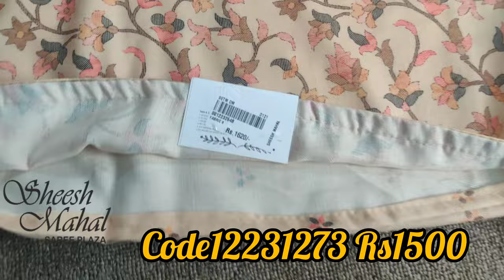Pashmina suit,new winter 10%discount collection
Best collection ever pashmina suit
For order what's up on
Watch latest suit collection on vastra by sheesh mahal
YOU CAN GIVE ORDER BY TAKING SCREEN SHOT AND SEND PIC ON 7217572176
सूट खरीदने के लिया स्क्रीन शॉट ले आपके सूट का नीच दिए no. पर भेज दे
COD facility not available
online transfer and wallets payment available
garara suit
sharara suit
bollywood dress
partywear dress
PAYTM PHONE PAY GOOGLE PAY
COD NOT AVAILABLE
unstitched suits,unstitched suit,unstitched,women unstitched suit,unstitched suit #
unstitched suit design
unstitched suits women
chandni chowk unstitched suit
unstitched suit chandni chowk
unstitched suits design
unstitched suits designs
designs unstitched suits
unstitched suits for women
readymade dress
readymade dress for ladies
readymade,readymade dresses
readymade dress wholesale market
readymade dress fitting
readymade dress cutting
readymade dress stitching
readymade dress hand stitching
readymade dress sleeves stitching
readymade dress cutting and stitching
readymade suits,dress
ladies readymade dress
readymade dress design
hyd life dress materials
readymade wedding dress
pranjul readymade dress
cheapest readymade dress
unstitched suits for girls
unstitched suits wholesale
unstitched suits chandni chokw
chandni chowk unstitched suits
chandni chokw unstitched suit designs
COTTON SUITS
WITH SOFT QUALITY
CHIFFON DUPATTA
best price
designer wear
pakistani suit
garara handmade
bollywood dress copy
bollywood celebrity dess
FASHION STUDIO
meesu haul
buy punjabi suits online
ladies suit,suit
online
suit online shopping
online custom suit
gta online
buying suits online
buy online punjabi suit
online shopping
punjabi suits online shopping
how to buy a custom suit online
ways of buying suits online
new punjabi suits buy online
pakistani suit for women online
buy punjabi suits online shopping
cotton suit,how to buy punjabi suits online
salwar suits
samrala city
cotton suits

ladies suit dekhaiy
ladies suit gale ke design
single suit shop in chandni chowk
suit market in chandi chowk
suit market in Chandigarh retail
suit market in delhi retail
suit market  Delhi wholesale
pakistani suit
pakistani suit dekhaye
delhi suit market
evergreen boutique